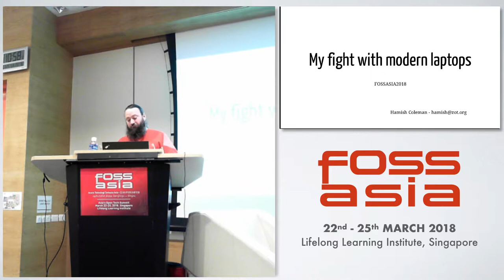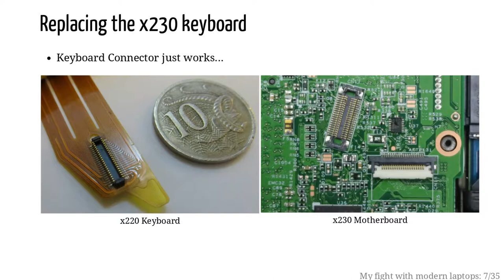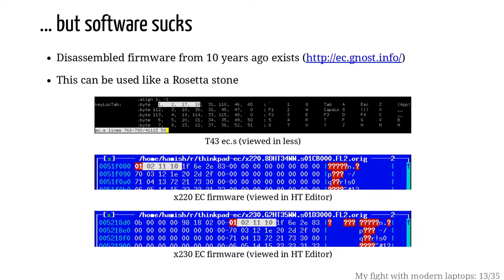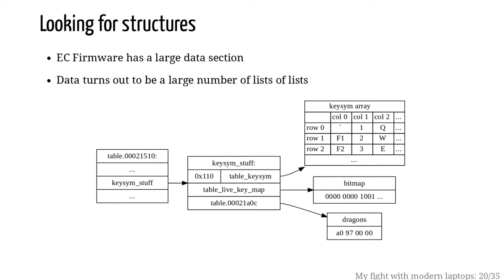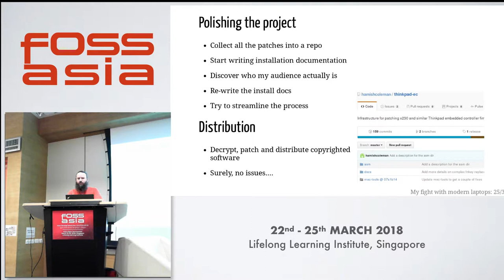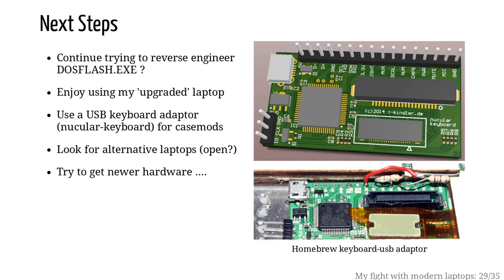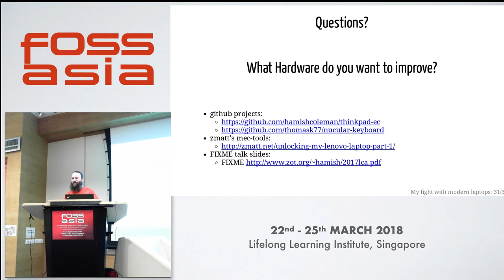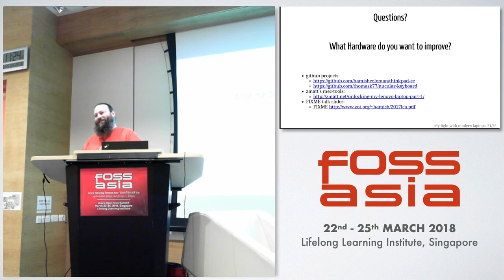My personal fight against the modern laptop - Hamish Coleman - FOSSASIA 2018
Speaker: Hamish Coleman

This talk will take you through some tools and techniques I used to reverse engineer the keyboard controller in my Thinkpad x230 laptop.

I was driven to start this project when the laptops currently on sale just did not meet my requirements.  Even the durable Thinkpad laptops I preferred in the past are being dumbed down.  Eventually, I will need a new laptop - and with the available offerings, I just do not want anything that currently can be purchased off the shelf.

To keep the project achievable, I reduced my gripes to just the keyboard - asking the question: "Can I shoehorn an older keyboard in a modern laptop?"

Taking you through UEFI, ARCompact CPUs, Firmware Reversing, big structure dumping, SMM and custom virtual machines to answer that with "maybe."

I hope to inspire others to address their hardware gripes too - and offer some tools and confidence that they can.

Track: Open Design, IoT, Hardware, Imaging
Room: Event Hall 2-2
Date: Sunday, 25th March, 2018